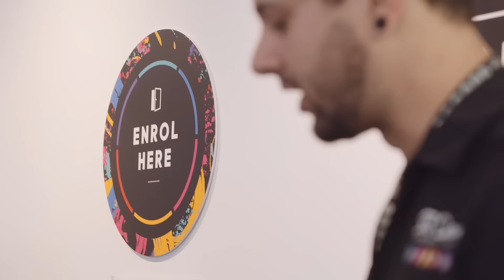Open Day 2022 | SAE Creative Media Institute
From our industry-experienced mentors to our world-class facilities and equipment, the SAE crew is like nothing else.
SAE Open Day is on 13 August 2022.

At SAE Open Day, you'll get the opportunity to chat with Course Advisors about your study options, meet our expert lecturers, check out student work, and tour our state of the art facilities and equipment.